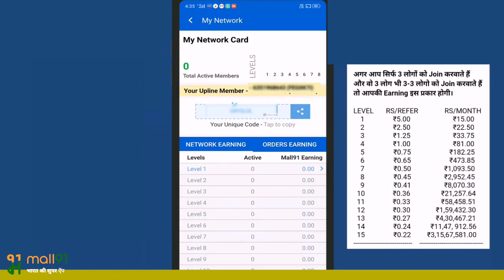Mobile May Ghar bede Rupaye Kese Kamye Hum is video may btye gei 100 रुपए प्रति दिन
Moble may हर दिन 100 रुपए केसे कमये हम आपको बताने वाले है कि हम सभी100 रूपए केसे कमा सकते है इस वीडियो मै देखना ना भूले